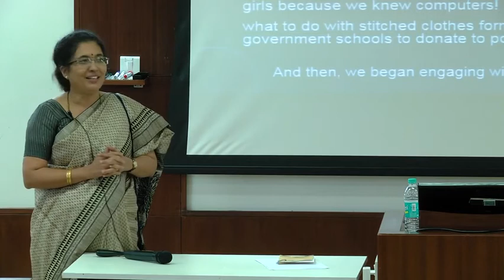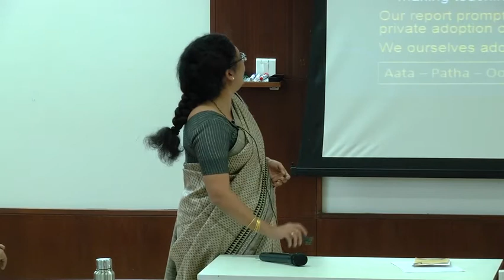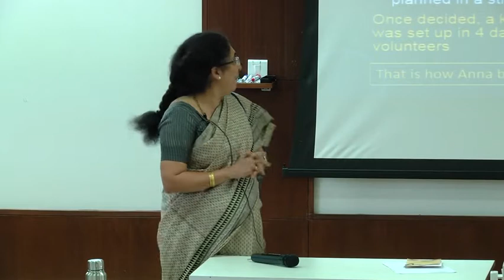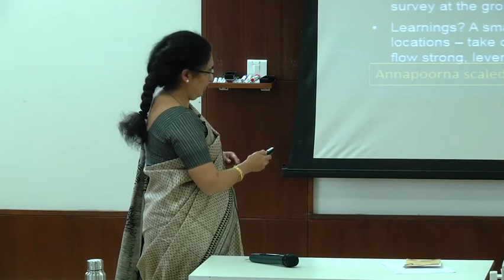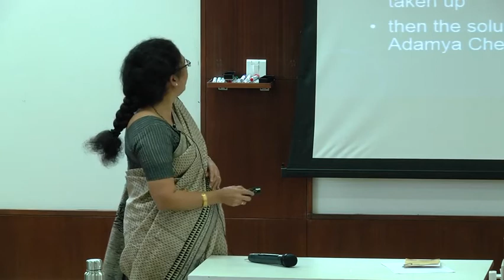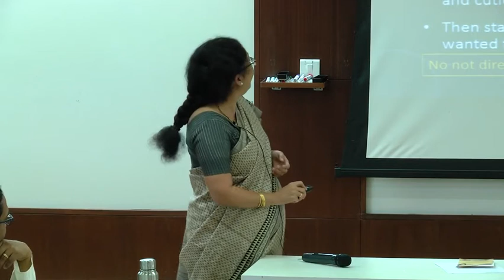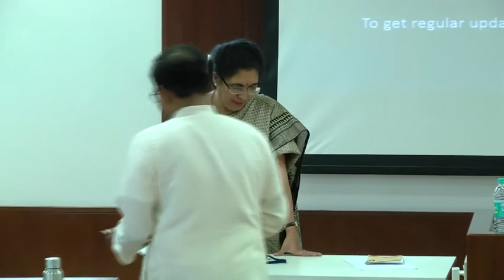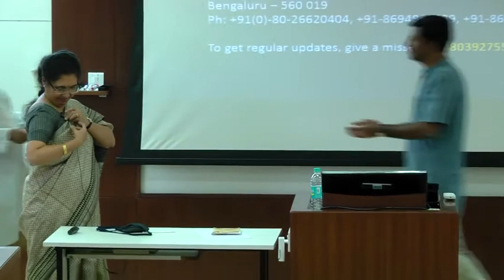PRACHII Conference - Dr. Tejaswini Ananth Kumar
Evolution of Social Leadership